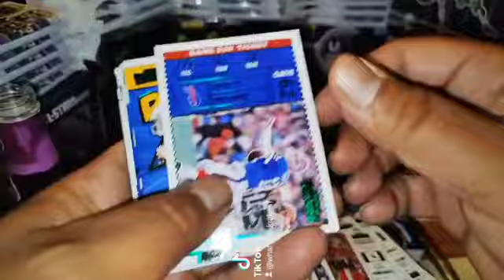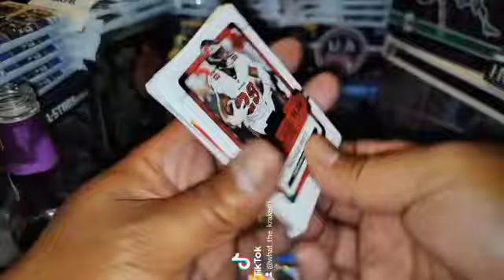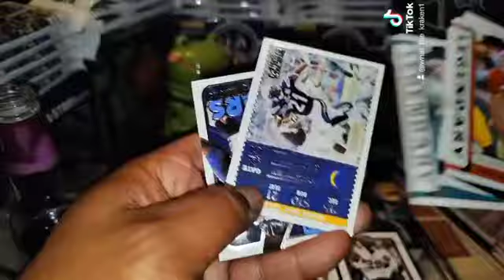mix tape remix 🍀🍀🍀 letsss go.